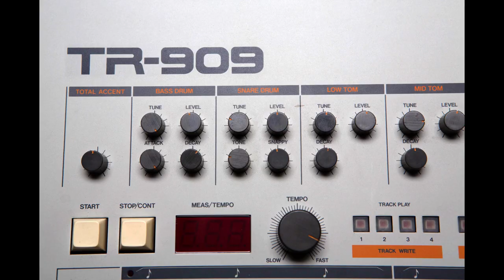Download TR-909,TR-808, TR-606, TR-707, TR-505, TR-626, TR-727 Drum Kit sample banck